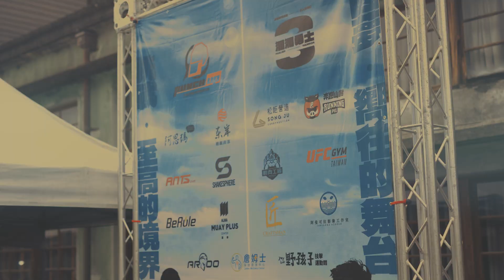阿曼可拉影像工作室-2023洄瀾勇士3 Forsample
阿曼可拉影像工作室成立於2014年
阿曼可拉 (Amakora) 是一家跨領域的多媒體視聽工作室，由創辦人謝雲曲成立，致力於音樂作曲、電影製作、紀錄片拍攝等多項藝術創作。工作室的核心理念是挑戰傳統藝術框架，將音樂、影像、舞蹈等多種藝術形式融合，創造出具有多元文化色彩的作品。阿曼可拉不僅僅是一個製作單位，更是一個國際化的藝術平台，旨在打破藝術的界限，探索新的表現形式，並且將台灣獨特的文化價值推向國際。

阿曼可拉的作品風格以創新、融合為主，其製作範疇包括音樂創作、影像拍攝、跨界演出等。公司也曾策劃和舉辦多場成功的跨界音樂會及大型活動，其中不乏與國際藝術家合作的項目，顯示了其在業界的影響力與廣泛的創作能力。此外，阿曼可拉的紀錄片作品如《進擊的大叔-K1築夢篇》受到了廣泛關注，並榮獲多項獎項及基金會的支持，展現了其在紀實類型中的實力。

地址:桃園市龍潭區民生路 700 巷51號1樓
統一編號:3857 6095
以內

Amakora Studio, established in 2014
Amakora is a multidisciplinary multimedia audiovisual studio founded by Hsieh yunchu. The studio specializes in music composition, film production, and documentary filmmaking. Its core philosophy is to challenge traditional artistic frameworks by merging music, visuals, dance, and other art forms to create culturally rich and diverse works. More than just a production house, Amancola serves as an international platform for artistic expression, aiming to break boundaries and explore new forms of creativity, while promoting Taiwan’s unique cultural values on the global stage.

Amakora’s works are known for their innovation and fusion, covering a wide range of creative fields including music production, visual art, and cross-genre performances. The company has successfully curated and organized numerous large-scale crossover concerts and events, often collaborating with international artists, showcasing its wide-reaching influence and creative capabilities. Its documentary films, such as The Old Man's Dream - K1 Chronicles, have garnered widespread attention and recognition, earning multiple awards and foundation support, highlighting Amancola’s expertise in the documentary genre.

Address: No. 51, Lane 700, Minsheng Road, Longtan District, Taoyuan City, Taiwan
Business Registration Number: 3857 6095

アマンコラスタジオ 2014年設立
アマンコラ (Amakora) は、謝雲曲（シェ・ユンチュー）が設立したマルチメディア視聴覚スタジオです。このスタジオは、音楽作曲、映画制作、ドキュメンタリー撮影など、多様な芸術的な創作を専門としています。アマンコラの基本理念は、従来の芸術的な枠組みを打破し、音楽、映像、舞踊などの様々な芸術形式を融合させることで、多文化に富んだ作品を生み出すことです。アマンコラは単なる制作会社ではなく、国際的な芸術プラットフォームとしての役割を果たし、芸術の境界を超え、新しい表現形式を探求し、台湾の独自の文化的価値を世界に発信することを目指しています。

アマンコラの作品は、革新性と融合性を特徴とし、音楽制作、映像撮影、ジャンルを超えたパフォーマンスなど、幅広い分野にわたる創作を展開しています。同社は、国際的なアーティストとの協力プロジェクトを含む、多くの大規模なクロスオーバーコンサートやイベントを成功裏に企画・開催しており、その影響力と創造力の広がりを示しています。特にドキュメンタリー映画『進撃のおじさん-K1築夢編』は、広く注目され、多くの賞や基金の支援を受けるなど、ドキュメンタリー分野における実力を証明しています。

住所: 台湾桃園市龍潭区民生路700巷51号1階
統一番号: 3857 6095